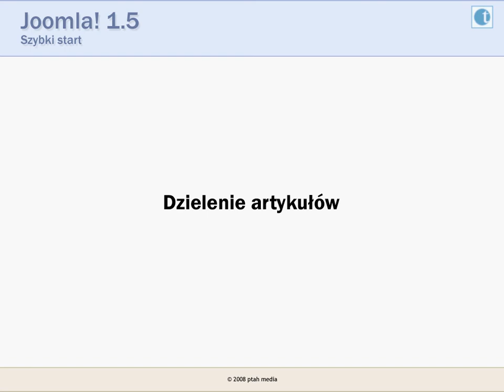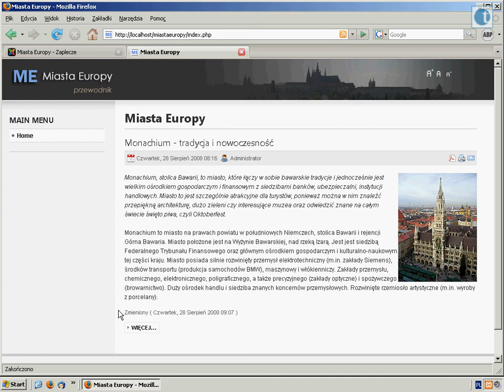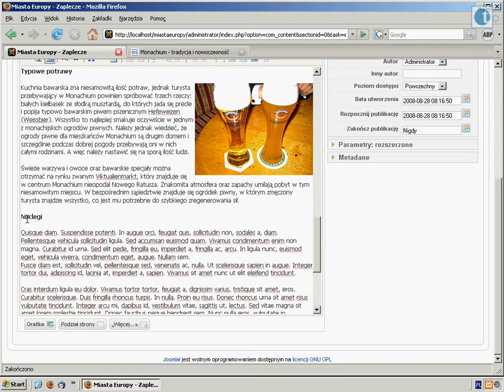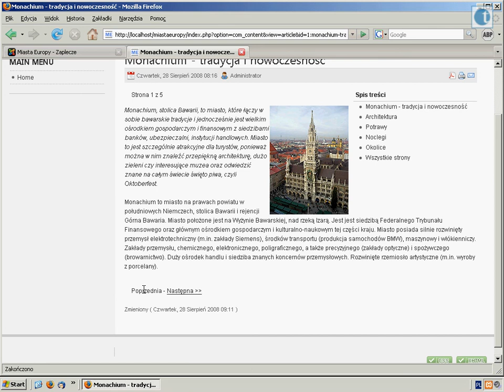Dzielenie artykułów w Joomla 1.5 - kurs video tutoria.pl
Jak podzielić długi artykuł na części - Joomla 1.5